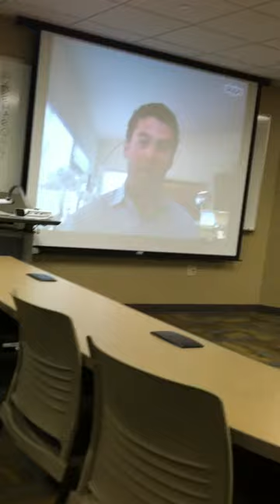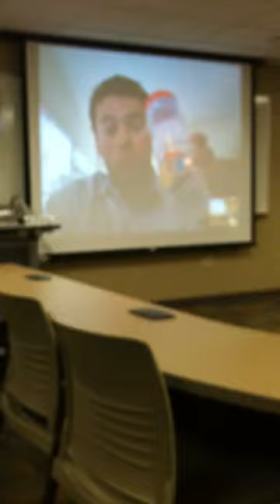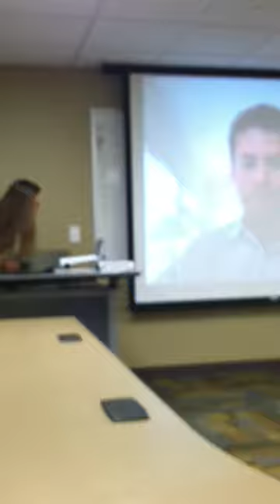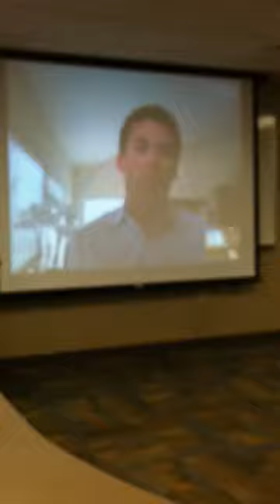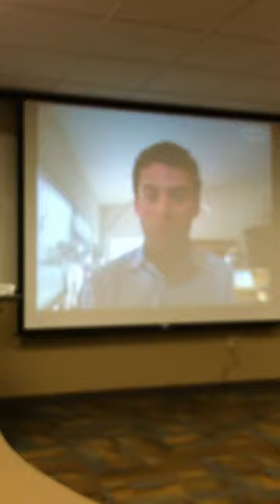David Marquardt #3 MIZZOU iCOM Skype Presentation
David Marquardt is an entrepreneur, marketer, and all-around communication gymnast. He graduated from the University of Richmond in 2008 and worked for Philip Morris. David then started his own company [CEO and Co-Founder], Beehive Sport & Social Club, back in his native village, Salt Lake City, Utah. David is also currently writing his own book. If he weren't a proud contrarian and love of all things funky, he wouldn't be who he is today. He did not create the phrase YOLO but wishes he had.

David is going to speak about successfully navigating the most terrifying moment in a college student's life--the one right after he/she gets a diploma.